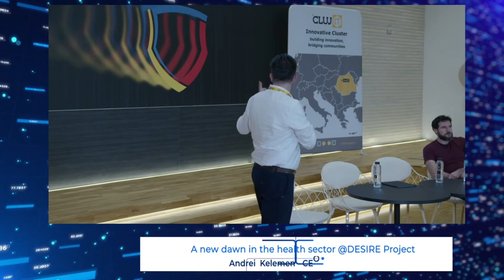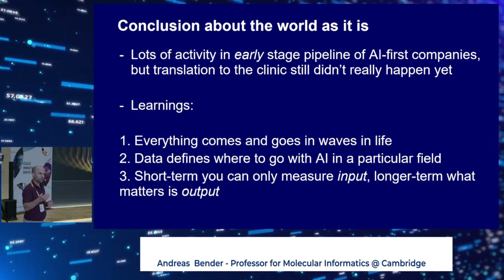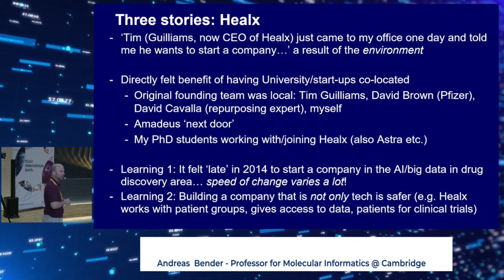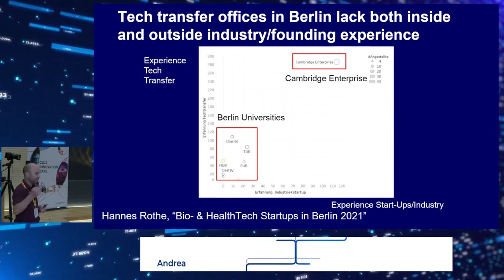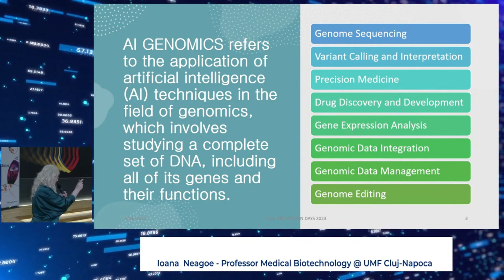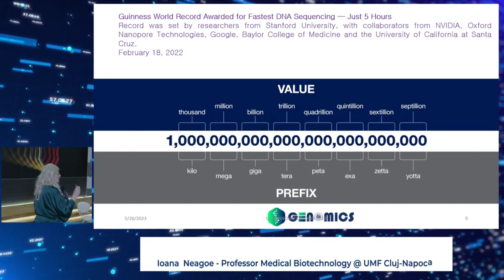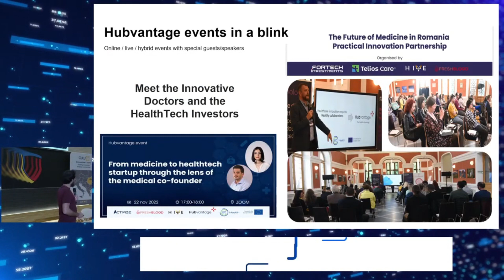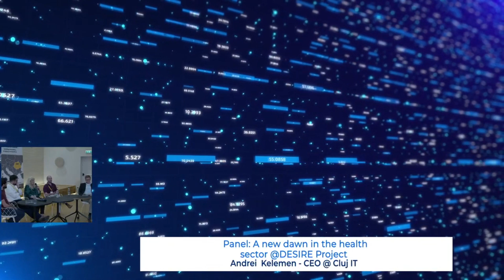CID2023 Panel: A new dawn in the health sector @DESIRE Project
Exploring the Future of HealthTech: Perspectives from Industry Leaders and Academia experts at international level.

Moderators:
Laviniu Chis, Department Coordinator, INNO – Rethinking Business Network
Andrei Kelemen, CEO, Cluj IT Cluster

Speakers:
Andreas Bender, Professor for Molecular Informatics,  Cambridge University
Ioana Berindan-Neagoe, Professor Medical Biotechnology, UMF Cluj-Napoca
Mircea Vădan, Managing Partner, Activize